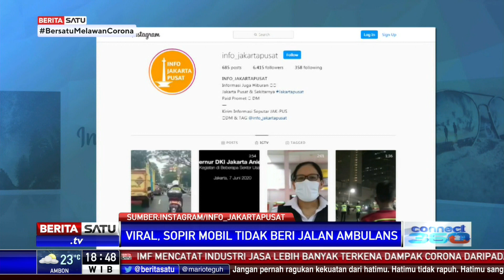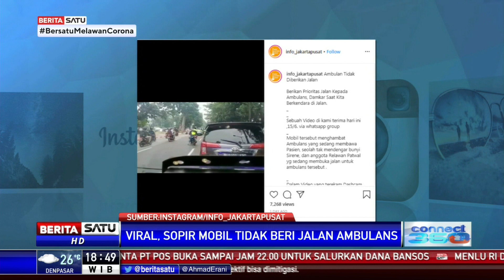Video Viral Ambulans Tak Diberi Jalan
Beredar video perselisihan antara petugas ambulans dengan pengemudi mobil. Perselisihan dipicu ambulans menyalakan sirene dan meminta diberikan jalan saat kondisi jalan macet namun tidak diberi jalan.